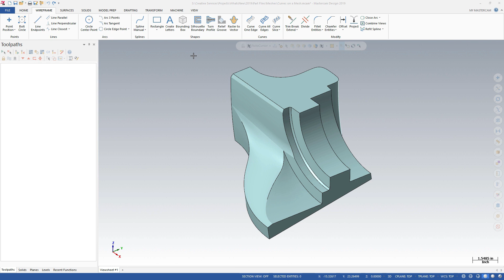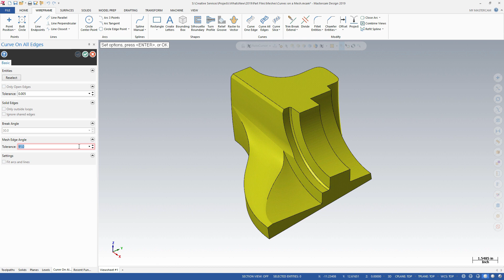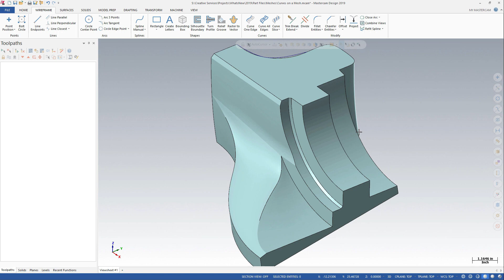What's New in Mastercam 2019: Mesh Selection and Creation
Mastercam 2019 recognizes the endpoints of mesh vertices and all mesh vertices that reside along mesh edges. Use the AutoCursor settings to control the sensitivity of mesh vertex selection for more flexibility during CAD creation and dimensioning. Mastercam's ability to identify mesh vertices and endpoints enhances the Curve One Edge or Curve All Edges functions, making it easy to identify and create edge curves. Each function panel has a new Mesh Edge Angle tolerance, which determines what angle is considered an edge. Modify the tolerance angle to identify more or fewer potential edges. This control minimizes slight changes in curvature being incorrectly identified as edges.